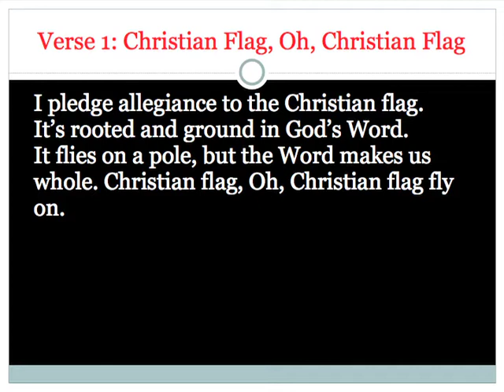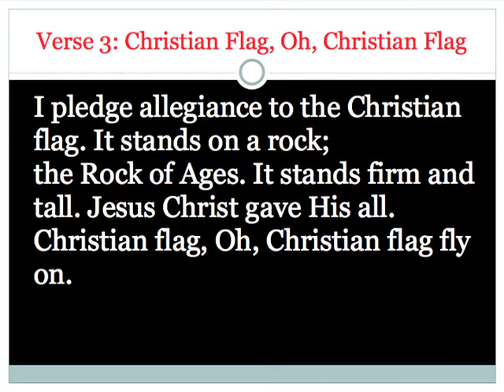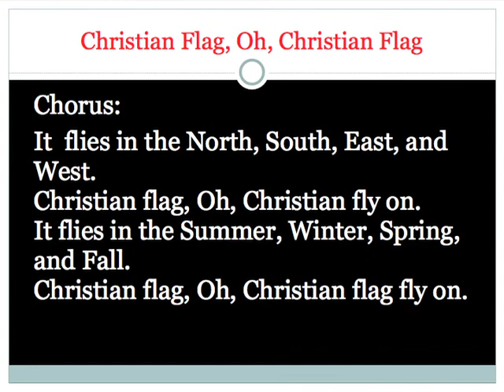The Christian Flag Song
A motivational song about the Christian Flag "Christian Flag, Oh, Christian Flag, Fly On" that was written and sung by Calvin W. Woods, Jr.. Copyrighted 1991 & 2006.